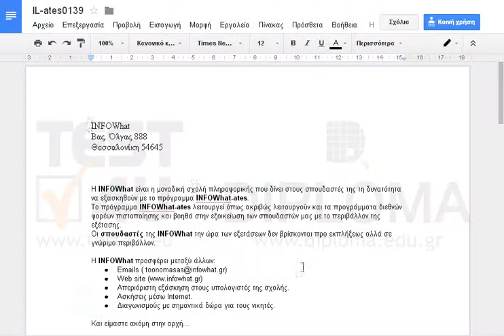Εφαρμόστε έντονη μορφοποίηση στην πρώτη λέξη του εγγράφου.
77-418 Microsoft Office Specialist Word Core 2013 - Ελληνική έκδοση